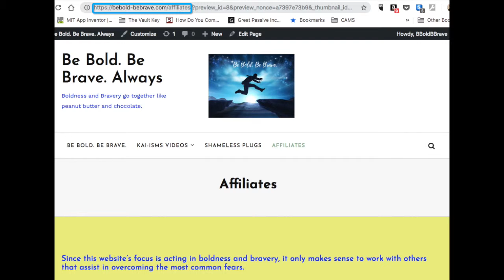Little Miss Sunshine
When there are moments of frustration or anger, there are two communication styles to handle it.